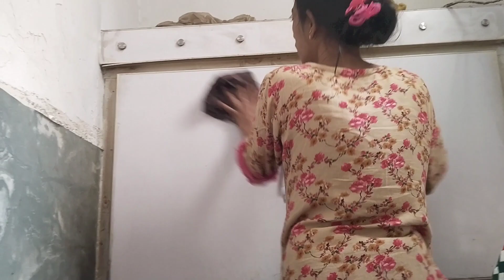Sister k any ki tayariyan || How I organise my home || Robina Afaq vlogs